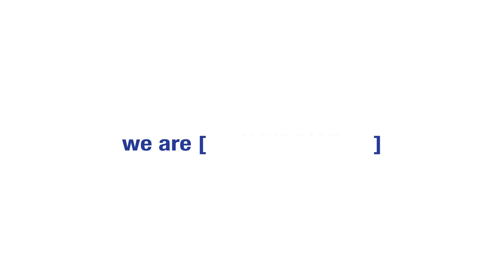We Are Variantz